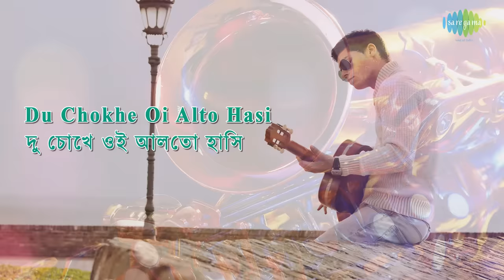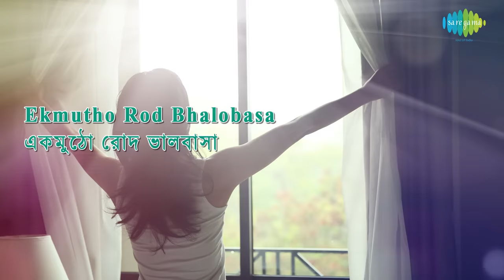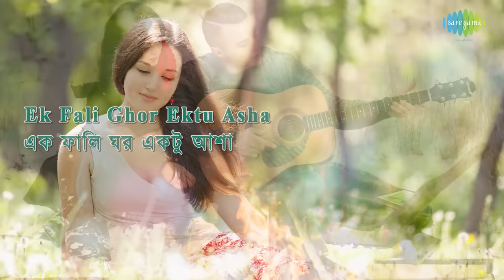Du Chokhe Oi Aalto Hasi With Lyrics | Babul Supriyo and Shreya Ghoshal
Du Chokhe Oi Aalto Hasi with lyrics sung by Babul Supriyo and Shreya Ghoshal from the film Shikar.

Song: Du Chokhe Oi Aalto Hasi
Film Title: Shikar
Artist: Babul Supriyo/Shreya Ghoshal
Music Director: Ashok Bhadra
Lyricist: Saron Dutta
Filmstar: Tapas Pal/Koyel Mallick/Rajesh Sharma/Amitava/Kanchan Mallick/Shantilal Mukherjee
Director: Saron Datta